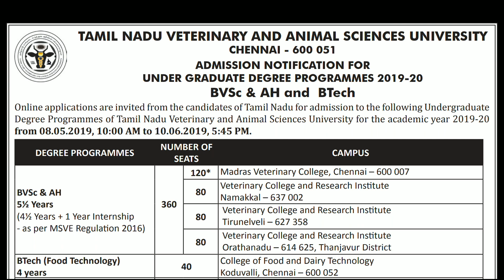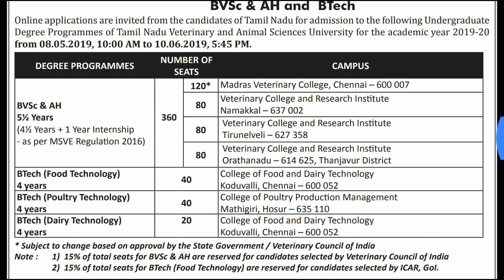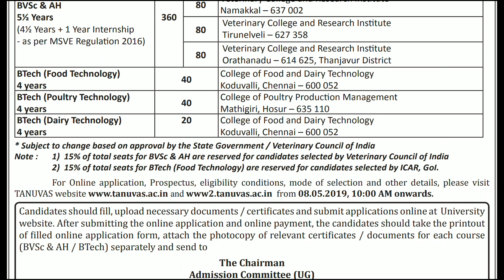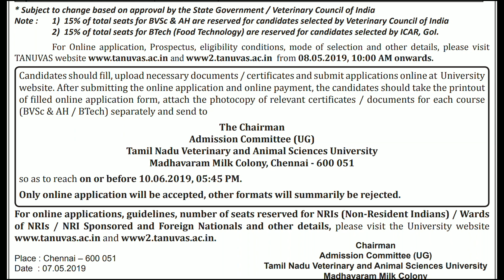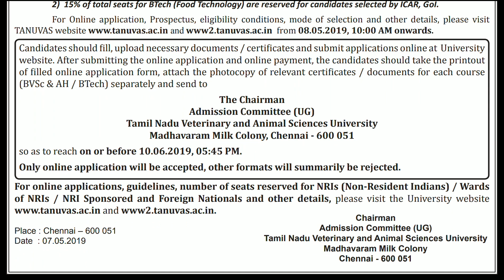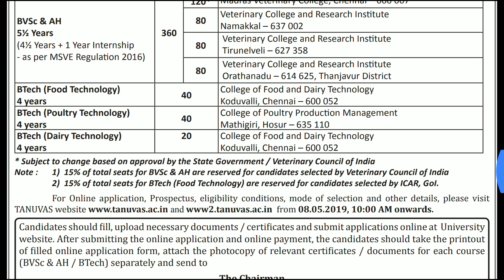TANUVAS ADMISSION 2019 /HOW TO APPLY ONLINE /LAST DATE TO APPLY ONLINE /2018 CUTOFF MARK